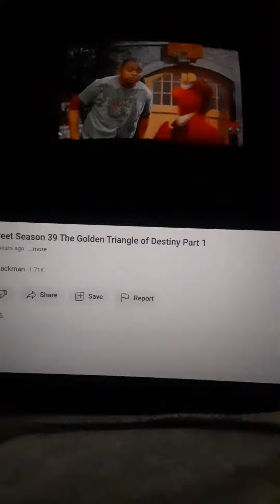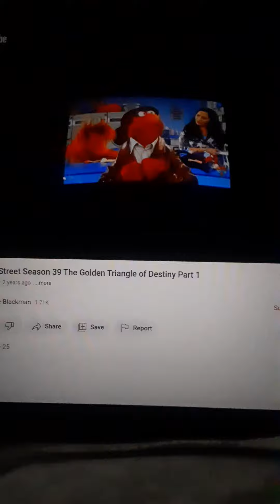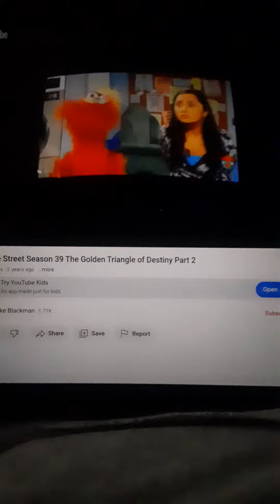Sesame Street Looking For The Golden Triangle Of Destiny